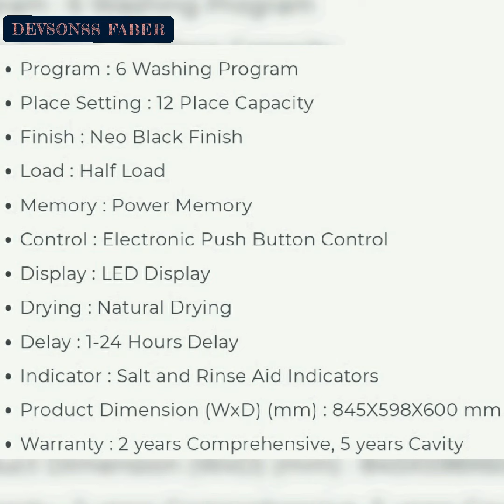FFSD 6 PR 12 S NEO BK - Year End Sale